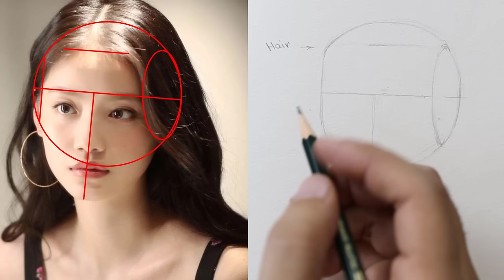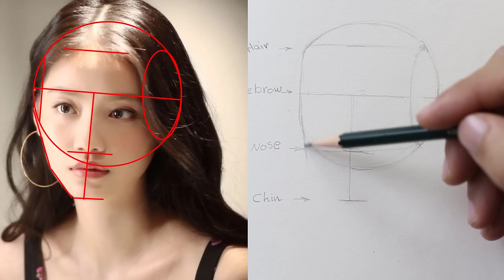Learn to Draw a Girl with Serene Features Like a Pro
📌For only $50 instead of $80, you can now enjoy a private follow-up with me on WhatsApp for 30 days! 🎨✨
I will personally guide you and continuously provide feedback to improve your artwork over the 30 days. Your drawing skills will significantly progress with continuous feedback and error correction.
 and send me a screenshot of the payment. We will start right away! 🚀

Learn how to draw a girl step by step using the Loomis method. In this video, we'll break down the process of drawing a girl's face using the Loomis method, making it easy for beginners to follow along and improve their drawing skills. Get ready to take your portraits to the next level!

one pencil tutorial ,One pencil tutorial ,Chommang drawing- how to draw a face - how to draw faces - how to draw realistic - realistic drawing - loomis method
how to draw a realistic face - drawing realistic - how to draw realistic face - how to draw a portrait
loomis method drawing heads - how to draw portraits - realistic drawing tutorial - how to draw portraits for beginners - drawing portraits - how to draw a head - drawing realistic faces
how to draw a portrait for beginners -how to draw a face realistic - how to draw realistic girl
- loomis method portrait - loomis method drawing heads - how to draw a body tutorial - draw tutorial- tutorial how to draw - how to draw a realistic person